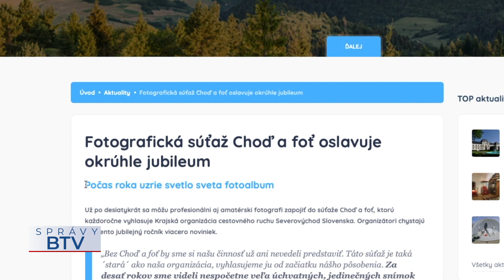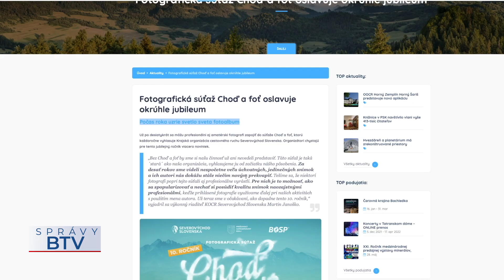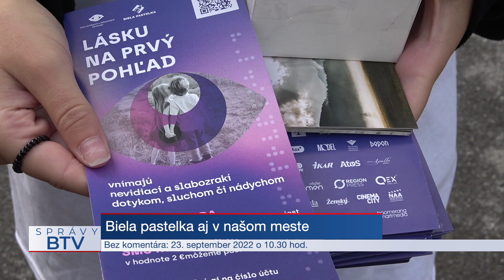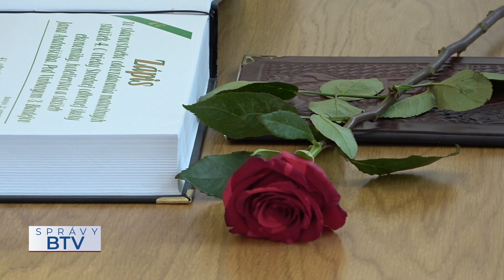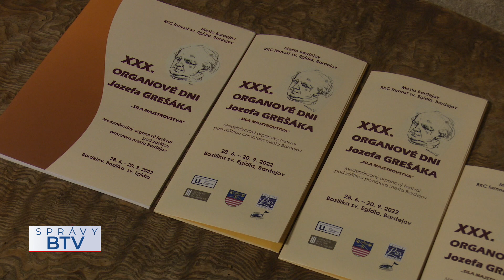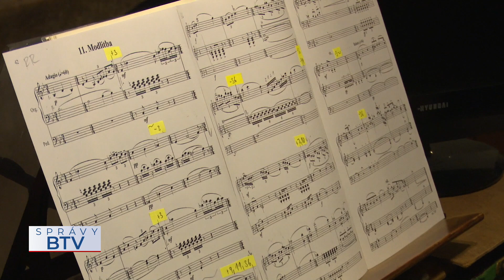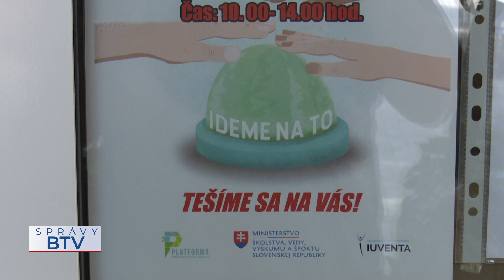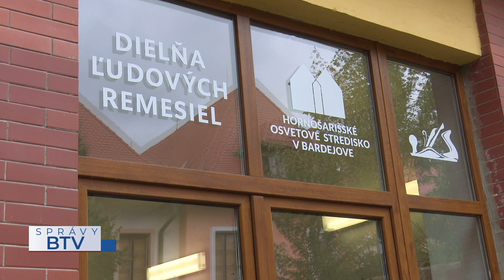SPRÁVY BTV 23. 09. 2022